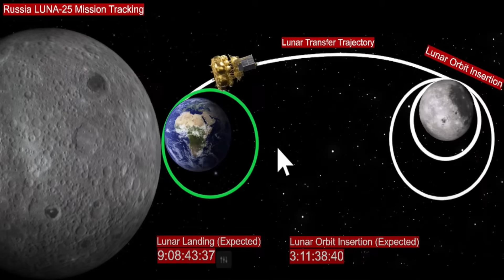চন্দ্রযান ৩ কে হারাতে চাঁদের দিকে হই হই করে ছুটে চলেছে রাশিয়ার লুনা ২৫, Chandrayaan 3 Vs Luna 25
Chandrayaan 3 Vs Luna 25, চন্দ্রযান ৩ কে হারাতে চাঁদের দিকে হই হই করে ছুটে চলেছে রাশিয়ার লুনা ২৫, পৃথিবী ছেড়ে চাঁদের দিকে ছুটছে লুনা ২৫ এদিকে চন্দ্রযান ৩ চাঁদের কক্ষপথে, এখন কোথায় চন্দ্রযান ৩ আর কোথায় লুনা ২৫, রাশিয়াকে শুভেচ্ছা জানাল ভারত, একই দিনে চাঁদে নামবে ভারতের চন্দ্রযান ৩ ও রাশিয়ার লুনা ২৫, চাঁদ ও পৃথিবীর ছবি তুলল চন্দ্রযান ৩, রাশিয়ার লুনা ২৫ মিশন ৫০% আর চন্দ্রযান ৩ এর ১০০%, এস সোমনাথ চন্দ্রযান ৩, সেন্সর, ইঞ্জিন কাজ না করলেও চন্দ্রপৃষ্ঠে সফলভাবে অবতরণ করবে ‘বিক্রম’ ল্যান্ডার,  ISRO chief S Somanath said on Chandrayaan 3 landing, if everything fails, nothing works, still Vikram will make a landing, চন্দ্রযান ৩ ফেলিওর বেসড ডিজাইন চাঁদের মাটিতে ২৩ আগস্ট ল্যান্ড করবেই, চন্দ্রযান ৩ কে কিভাবে সাহায্য করবে চন্দ্রযান ২, Chandrayaan 3 Failure Based Design, Chandrayaan 3 Live News, ইসরো কে মেসেজ পাঠাল চন্দ্রযান ৩, Chandrayaan 3 LOI, Chandrayaan-3 lunar orbit, Chandrayaan 3 Live Tracking, Chandrayaan 3 Live Status, Chandrayaan 3 Live, চন্দ্রযান ৩, ইসরো, ভারত, বিজ্ঞান, মহাকাশ, চাঁদ, ভারতের ৩ নম্বর চন্দ্র অভিযান, Chandrayaan 3, Chandrayaan 3 At Now, Where Is Chandrayaan 3, Isro, Nasa Linked With Chandrayaan 3 With DSN, Nasa DSN, Deep Space Network, LVM-3 M4, LVM-3 M4 Launch Video, Chandrayaan 3 Launch Highlights, Moon, Moon Mission Isro, Isro, India, Sriharikota, Andhra Pradesh, Travel Shooters, Space, Science, চন্দ্রযান ৩, Lander Vikram, Rover Pragyan, Vikram, Pragyan, ল্যান্ডার বিক্রম, রোভার প্রজ্ঞ্যান, Chandrayaan 3 captured Earth image, Chandrayaan 3 Taken Moon Image, Luna 25 Landing date On Moon, Chandrayaan 3 Landing date on moon,